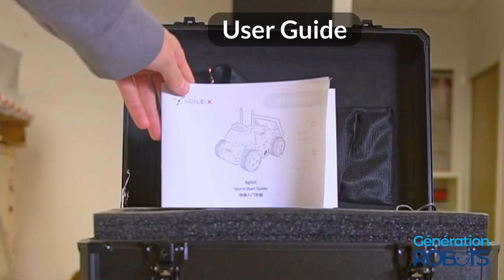LIMO | UNBOXING AND DRIVE MODES SWITCH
A Very Interesting Unboxing Video of LIMO from Our Great Parners Generation Robots. Let's see how to make it work with four steering modes：
1）Four-wheel Differential Steering Mode
2）Ackermann Steering Mode
3）Tracked Steering Mode
4）Omni Wheel Steering Mode
Switching between modes can be completed in just 3 mins and they can meet the requirements for different environments including indoor and outdoor scenarios.